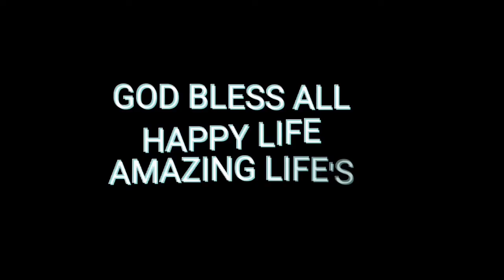NL inland vessel Lock transit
During Transit to the lock back to rotterdam port from antwerp @amazinglifesinlandship